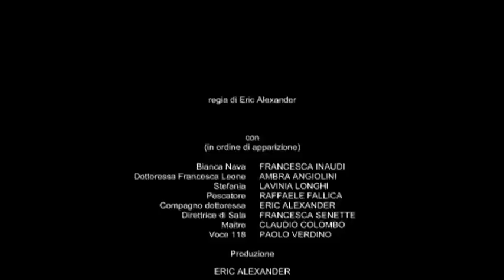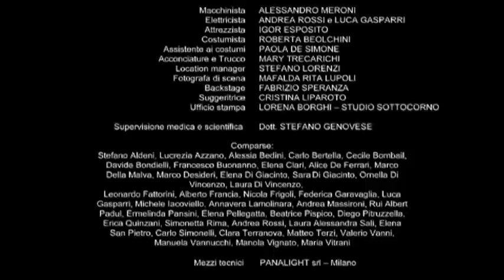INSULA a short film by Eric Alexander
INSULA by Eric Alexander

An Island in the middle of Lake Maggiore in Italy, where in the solace of a winter evening, the magical atmosphere of this enchanted place surrounded by mountains could very well turn into a nightmare for Bianca, a young diabetic woman alone, disoriented and terrorized by a hypoglicemic crisis which is about to consume her.

But Bianca, after trying unsuccessfully to get help from her friends and
family, discovers she has a new fundamental reference point in her life: her doctor.
The story of a desperate attempt of rescue trying to find the light in the belief that often the greatest suffering for a patient is that of feeling like an "island".

INSULA di Eric Alexander con Ambra Angiolini e Francesca Inaudi

Un isola in mezzo al lago, una sera d'inverno e la solitudine di un luogo suggestivo buttato in mezzo ai monti...questa magica atmosfera puo' trasformarsi in un incubo per una giovane donna diabetica sola, spaesata e con una crisi ipoglicemica che sta per consumarla.

Ma Bianca, dopo aver tentato inutilmente di trovare aiuto da amici e parenti, scopre di avere un nuovo, fondamentale punto di riferimento nella sua vita: il suo medico.
Il racconto di un salvataggio disperato per riaccendere una luce, nella convinzione che forse la patologia più grande per un malato è sentirsi isola.